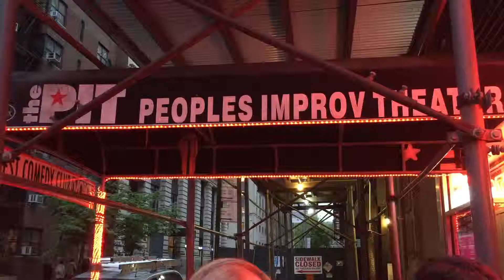Hot Pepper Improv - Hot Pepper Live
Hot Pepper Theater + The People's Improv Theater = Spicy Hilarity

Join us Saturday, May 7th at 10:30pm at the PIT's Underground Theater for a night of Improv, Peppers, and Mayhem.
Featuring: Tracy Mull, Taylor Ortega, Claire Yale, Matt Cox, Josh Krebs, Langston Belton, Nick Carillo, and more!

Follow Todd on Twitter @tbbackus!

Follow The PIT on Twitter @thepitnyc!

Hot Pepper Theater is produced by PowerOut, a theater company in New York City. It's run by founders Todd Brian Backus and Ben Ferber:

Hot Pepper Theater is a proud member of Folio Group.